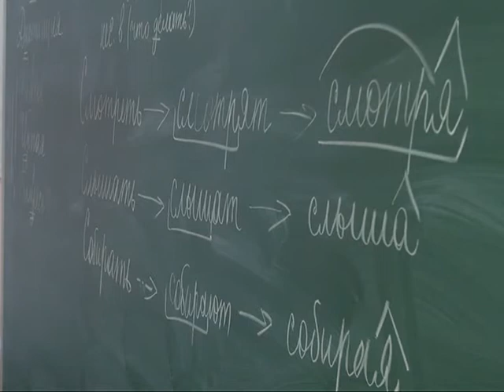Рязанские школьники стали меньше читать